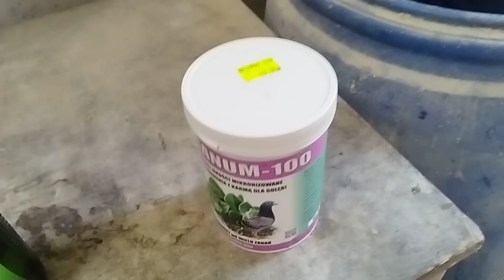Tragedia w gołębniku 😪 Czasem mam już dość tych gołębi 😮‍💨